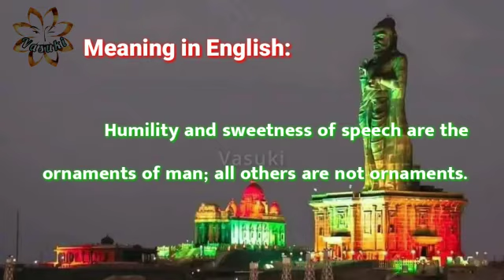Thirukkural/ Athikaram 10 / Iniyavai Kooral / Meaning in English/ Thanglish/ Kural-95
இனியவை கூறல்
குறள் 95
பணிவுடையன் இன்சொலன் ஆதல் ஒருவற்கு
அணியல்ல மற்றுப் பிற.
பொருள்:
வணக்கம் உடையவனாகவும் இன்சொல் வழங்குவோனாகவும் ஆதலே ஒருவனுக்கு அணிகலனாகும் மற்றவை அணிகள் அல்ல.
Meaning :
Humility and sweetness of speech are the ornaments of man; all others are not ornaments.
Thanglish :
Panivutaiyan Insolan Aadhal Oruvarku
Aniyalla Matrup Pira.